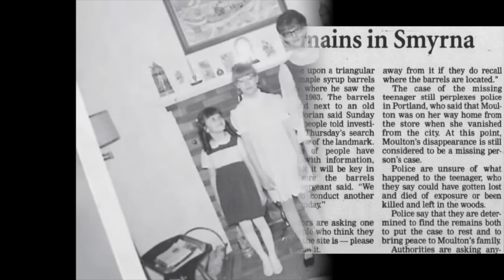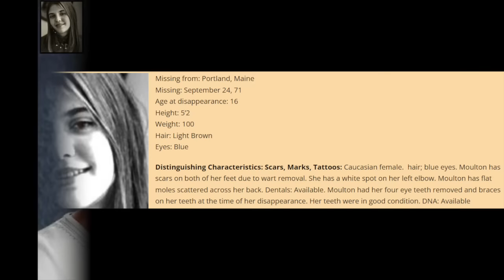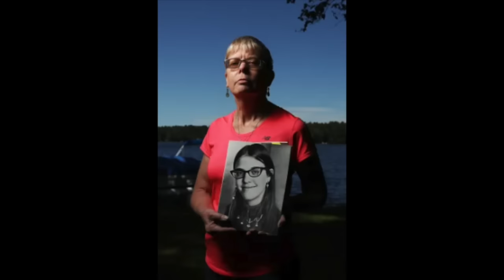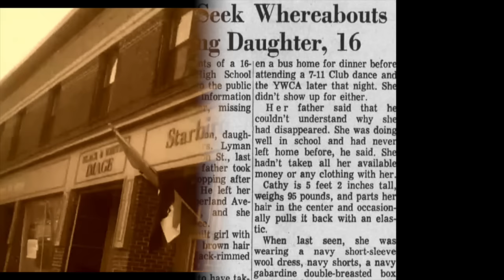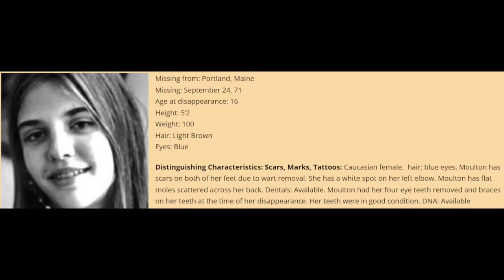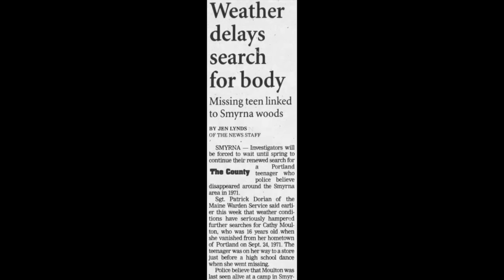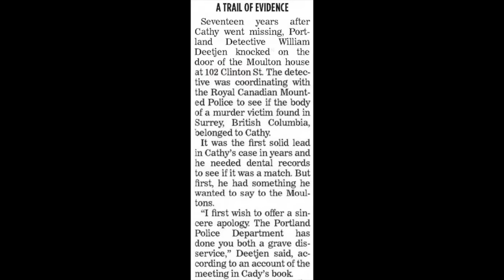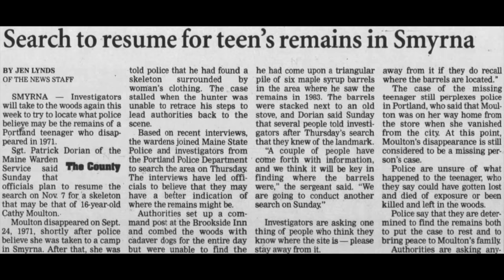The Disappearance of Cathy Moulton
On Friday, September 24th, 1971, sixteen year old Cathy Moulton disappeared while walking home in downtown Portland, Maine. Despite the desperate pleas of her family, local law enforcement treated the case as that of a runaway and did almost no investigation whatsoever.

For more than twenty years, the Moulton family did their best to investigate the case themselves. They followed leads, interviewed witnesses and hired private investigators but could get no closer to the truth. Finally, in 1995, a new detective looked at the case and was determined to find answers.

Detective Kevin Cady would quickly uncover a series of eyewitnesses who were able to track the missing teen's movements out of Portland and to the northern tip of the state before she disappeared across the Canadian border. Perhaps what was most disturbing was the realization that, had investigators in 1971 taken the case seriously, they might have been able to bring Cathy home alive.

00:00 - Intro
02:07 - Show Notes
03:19 - Case Evidence
01:08:33 - Theories
01:24:28 - Tips
01:27:46 - Closing